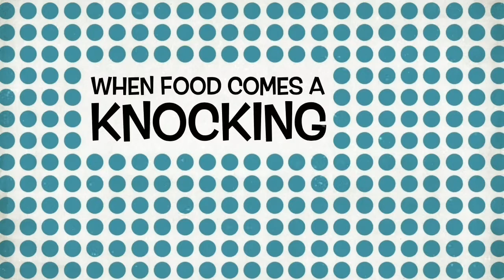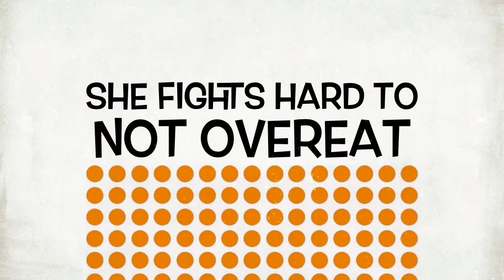MY JOURNEY TO SKINNY: DAY 236! YOU DON’T HAVE TO HAVE GUILT!